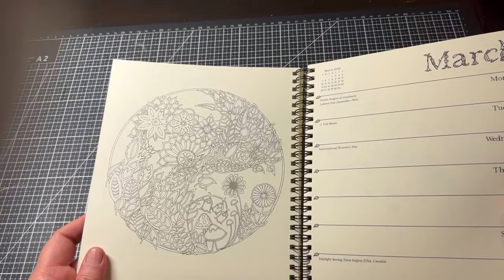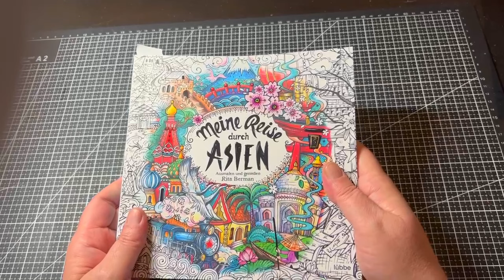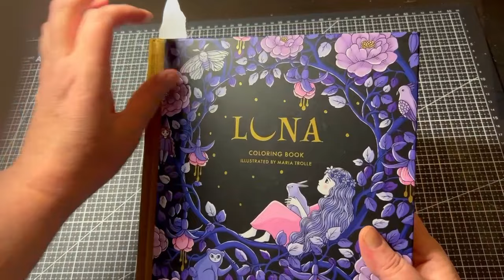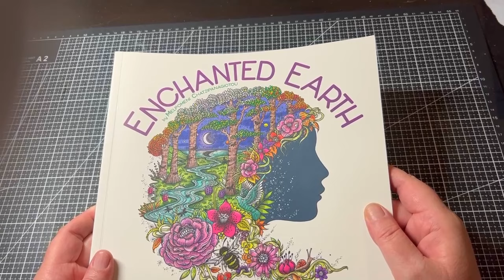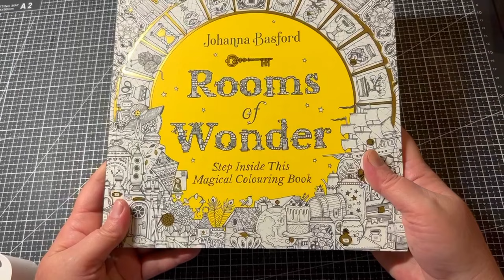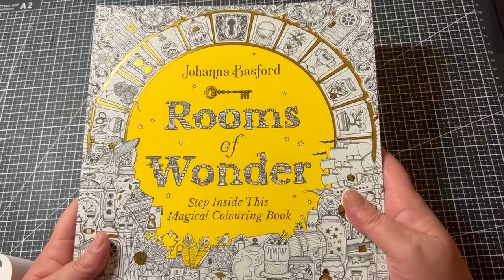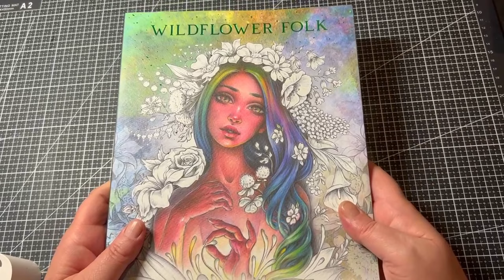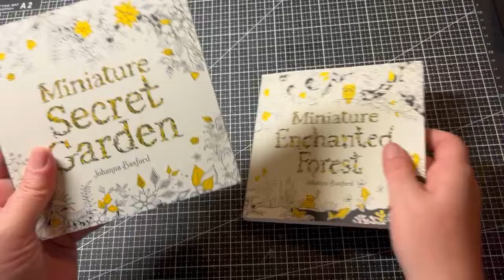Colouring Books I want to colour in March 2023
Music watercolour waterlilies  @contactkennya

Amazon Australia Wish List

All Books can be purchased on Amazon or Etsy

Special thanks goes to  @Elmcolors   and  @RachelHendersonColouring   for the year long Johanna basford colouring Planner event

Buddy colours for  March 2023

Book credit

@johannabasford , @hannahlynnart , Rita Berman , @melpomenichatzipanagiotou , , Maria Trolle ,  @mythographic